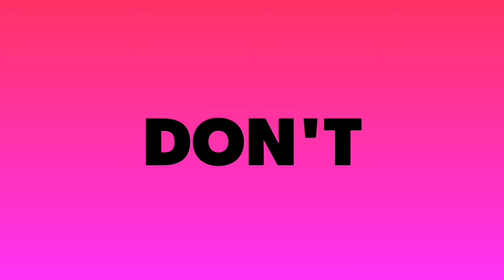Jio True 5G Plan - ₹239 वाले रिचार्ज पर मिलेगा 5G | 1 Year Unlimited 5G Data | Jio 5G Plans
Jio 5G service works only on plans above Rs 239, TelecomTalk website reported. The company hasn’t officially revealed many details about the plans that will support Jio 5G yet. But, the report suggests that eligible users will need to recharge their number with Rs 239 or higher plans to be able to access 5G data speed. So, if you own an eligible phone and are in one of the 4 cities and still not able to run 5G, it is possible that you are not on an eligible plan.

Guide4Tech Ujjwal.. :) :)